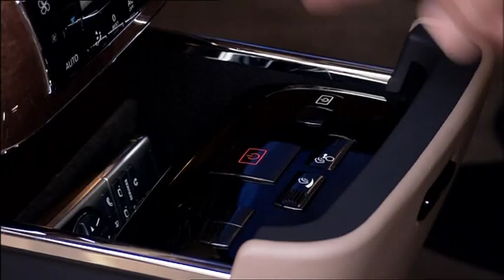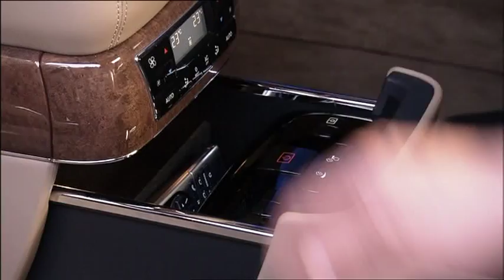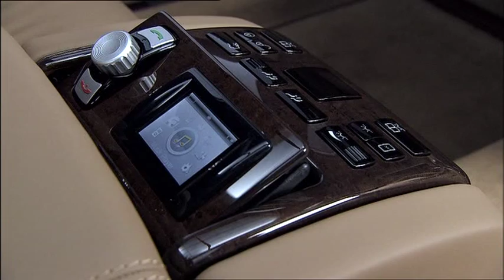Maybach 62 Auto China 2010 Footage